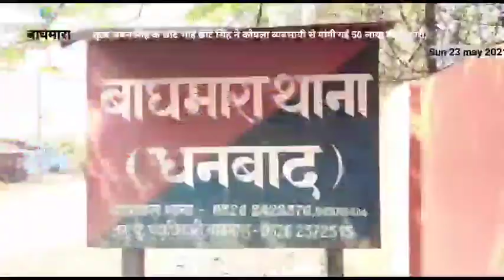शूटर अमन सिंह के छोटे भाई छोटे सिंह ने कोयला व्यवसायी से मांगी गई 50 लाख की रंगदारी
शूटर अमन सिंह के छोटे भाई छोटे सिंह ने कोयला व्यवसायी से मांगी गई 50 लाख की रंगदारी,पुलिस को कोयला व्यवसायी ने दी शिकायत, सुरक्षा की लगाई गुहार,पुलिस जांच में जुटी